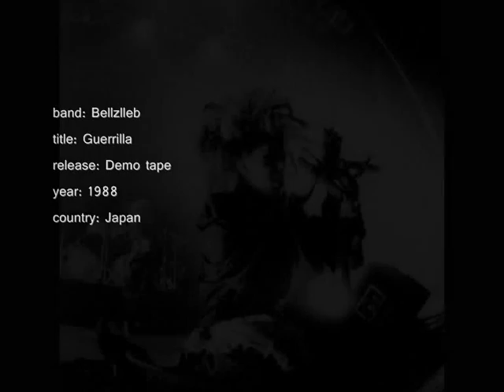Bellzlleb - Guerrilla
Avantgarde/occultism influenced speed/doom metal act from Chiba, Japan. The band formed in 1985. Bellzlleb released their first 7" vinyl single in 1987, named "Satanic Metal". After that they released three full length studio albums, between 1989 and 1992. Other lyrical themes next to occultism include horror and satanism. The bass player from the last known line-up, Takami, played in Rosenfeld. This song, named "Guerrilla", is taken from their '88 demo tape.

Please leave a note if you like this video. Thanks.
Also, feel free to join the first Japanese metal community on Facebook. For fans of hard rock, prog, heavy metal, speed, thrash, death, grindcore, crust, black, doom and power metal from Japan. Like us and notify your friends. They appreciate the support.

Japanese Metal Groupは、日本発のハードロック・プログレッシブメタル・ヘヴィメタル・スピードメタル・スラッシュメタル・デスメタル・グラインドコア・クラスト・ブラックメタル・ドゥームメタル・パワーメタルのファンのためにはじめたコミュニティです。もし気に入ったらお友達に知らせてください。サポートを感謝します。